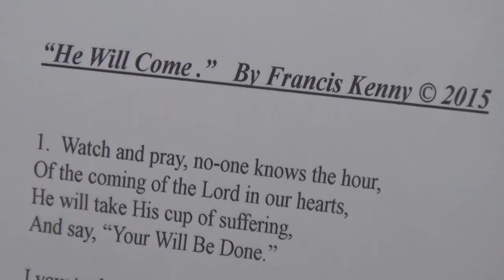FRANCIS KENNY THE ARTS SHOW